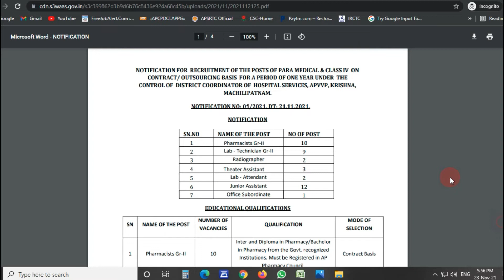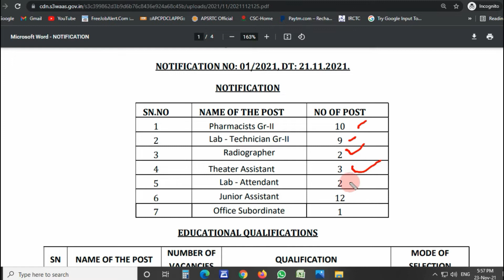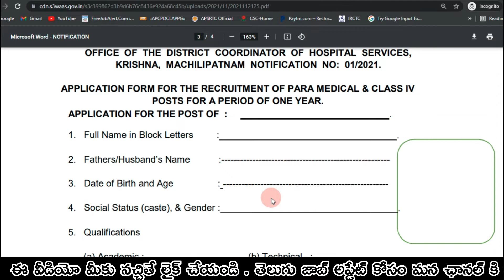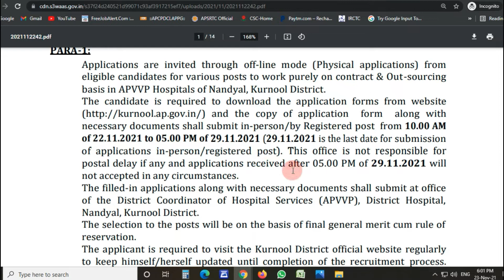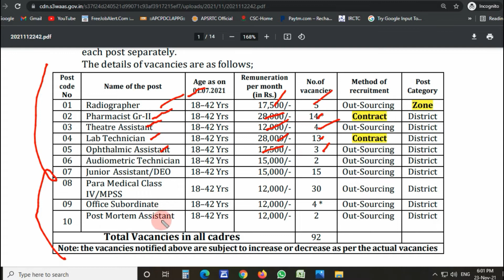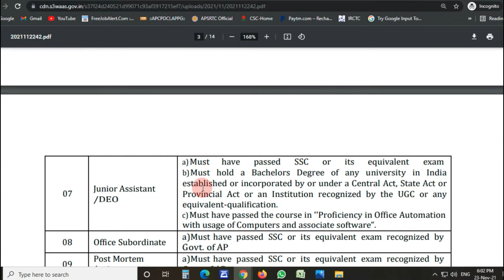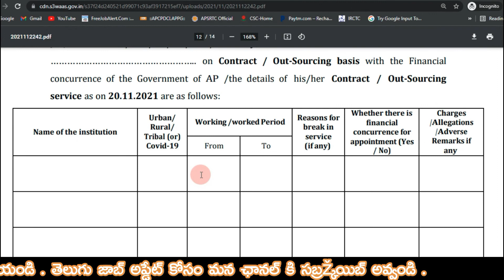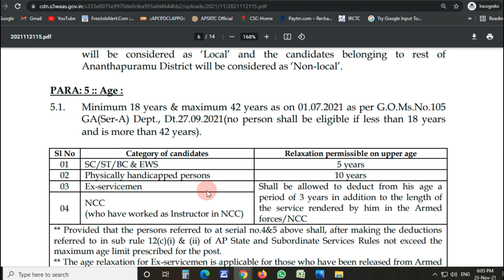AP Vaidya vidhana Parishad job Recruitment 2021| AP Health Jobs 2021 మీ సొంత జిలల్లో ఉద్యోగం ఉంటుంది